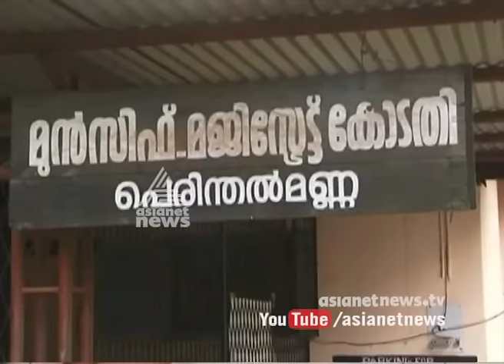old man year old man arrested for raping 7 year old child | FIR 9 Mar 2017